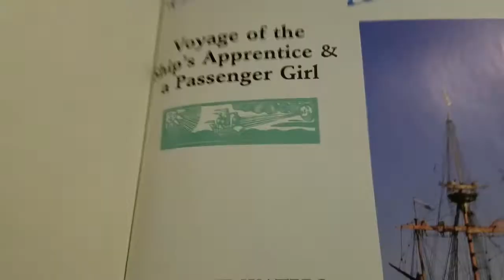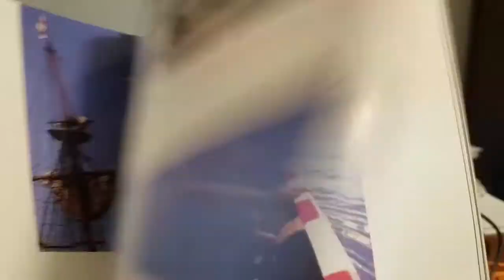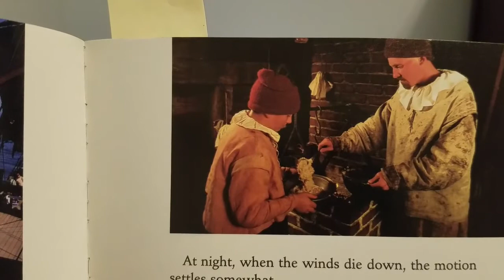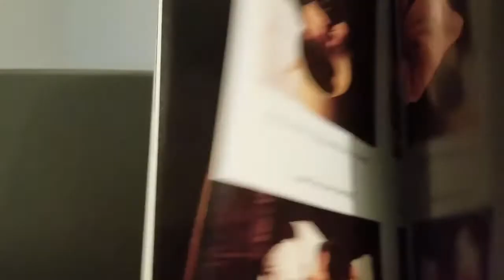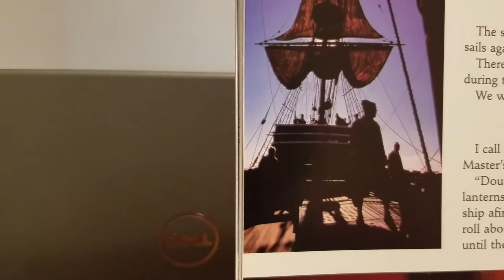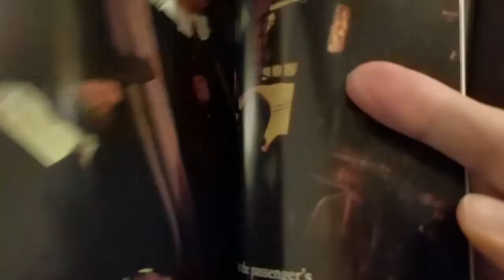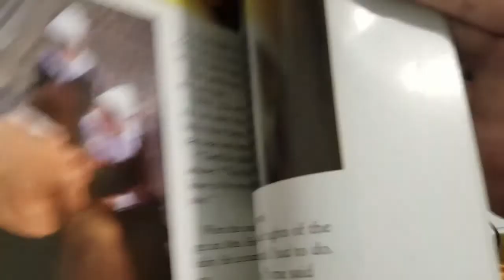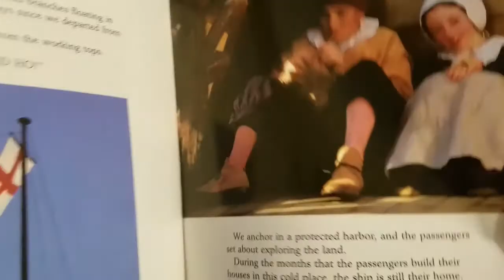Storytime: Mayflower Apprentice & Passenger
Storytime:  Mayflower Apprentice & Passenger by Pastor Kim